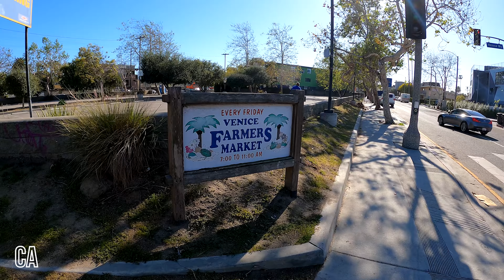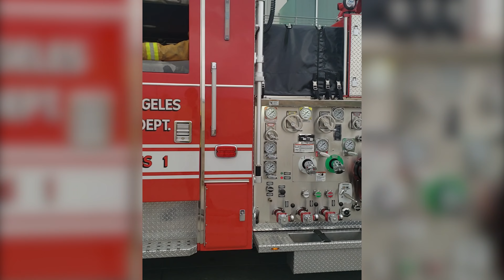Venice Beach - Florida vs. Kalifornie | Ráj vs. Skládka?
Líbí se ti moje videa a chceš mě podpořit?
Nebo stačí, když vypneš adblock a podíváš se na můj web :)

Taky se můžes ptát v komentářích, na to co tě zajímá.
A sledovat sociální sítě!

Videa si točím a edituji sám. Používám k tomu toto:
Kamera
GoPro9
Mikrofon - Saramonic Ultracompact B-2
Značka Boardu - Flash XRace
SPECIÁLNÍ PODĚKOVÁNÍ TĚMTO PATRONŮM ZA NESKUTEČNOU PODPORU!
Stanislav Truxa
Roman Seidenglanc
Jan Říha
Vít Růžička
Filip Ježek
Veru Kydla Míková
Jan Prokeš
Michal Zobec
Lukáš Uhlíř
Lukáš Racek
Karel Nemec
Michal Dušek
František Blazek
Petr z Prahy
Jan Konrád
fullCONTACT UOENO
Pavel Geier
Míra Kulhánek